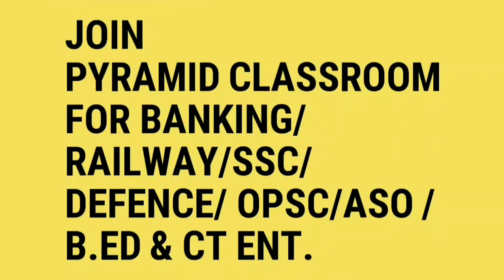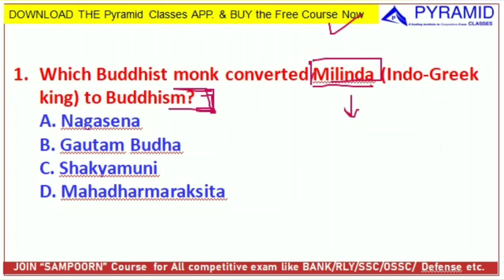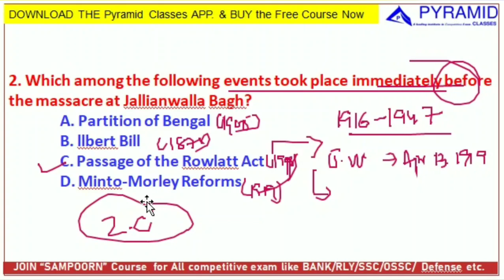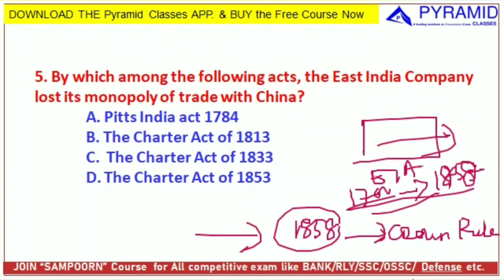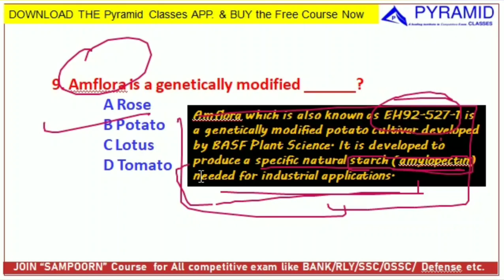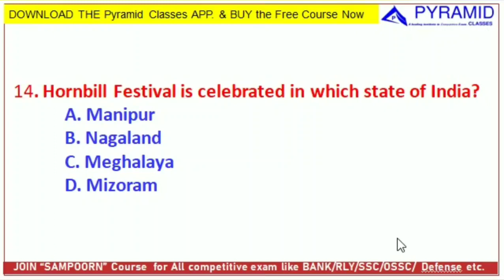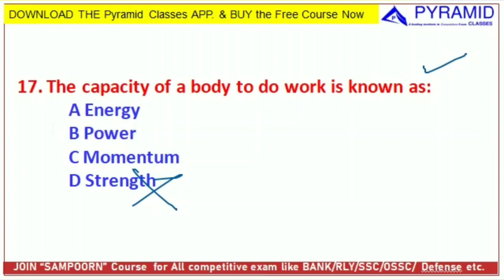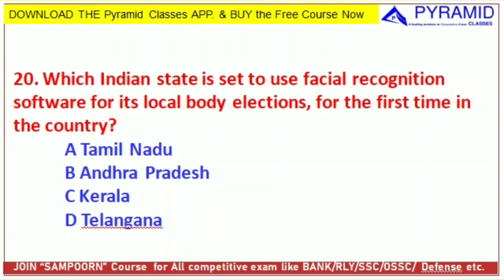Odisha Police SI | General Studies odisha police SI | Statick GK | odisha police si syllabus 2021